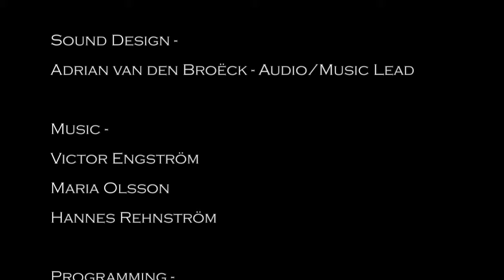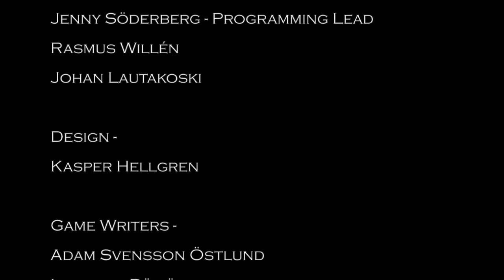'The Pit' Making of Documentary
A short documentary from the making of the demo 'The Pit' at the university of Skövde. The total group consisted of 17 individuals where 4 of them are presented in this video.

Filmed and produced by Adrian van den Broëck

Full Team:

3D graphics -
Robin Koitzsch, Project owner
Rick Irvine
Magnus Johansson

2D graphics -
Victoria Teodorsson, Project Manager
Anna Bengtsson

Animation -
Lena Envall, Art Director

Audio -
Adrian van den Broëck - Audio/Music Lead

Victor Engström
Maria Olsson
Hannes Rehnström

Programming -
Jenny Söderberg - Programming Lead
Rasmus Willén
Johan Lautakoski

Design -
Kasper Hellgren

Game Writers -
Adam Svensson Östlund
Lisabeth Räisänen
Emilia Andersson